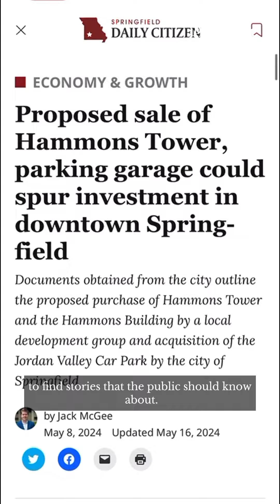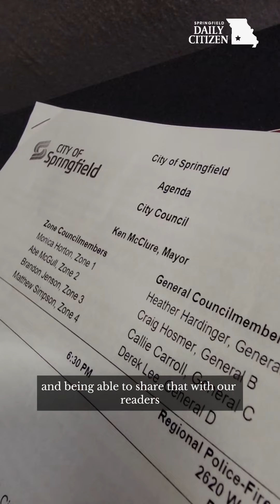Meet Our Staff | Jack McGee: Government Affairs Reporter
Meet Jack McGee, our government affairs reporter!

Starting as an intern in 2022, Jack is one of the original members of the Daily Citizen staff. If you have recently read up on Springfield City Council meetings, infrastructure plans and elections, you have him to thank!

Want to know more about our team? Visit the Meet the Staff page on our website, and keep an eye out for more Meet Our Staff posts!